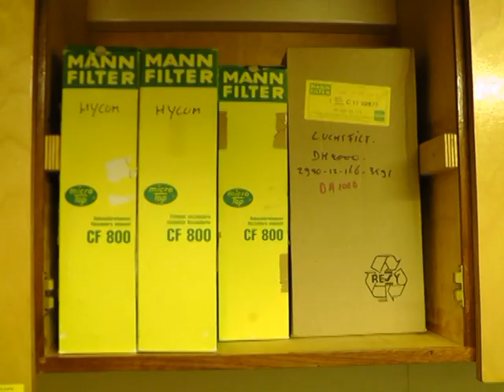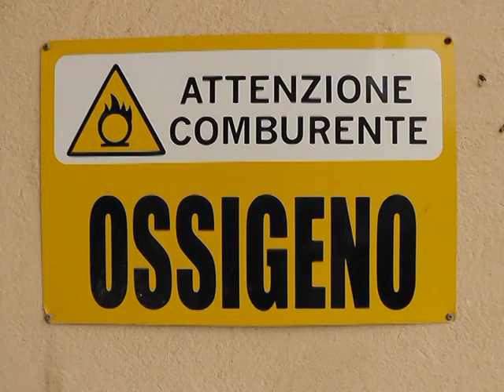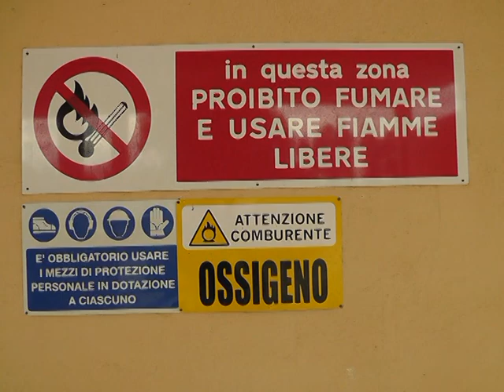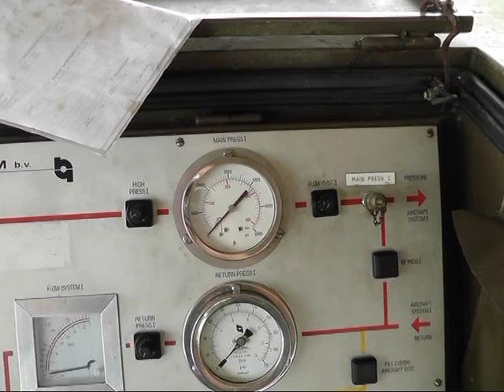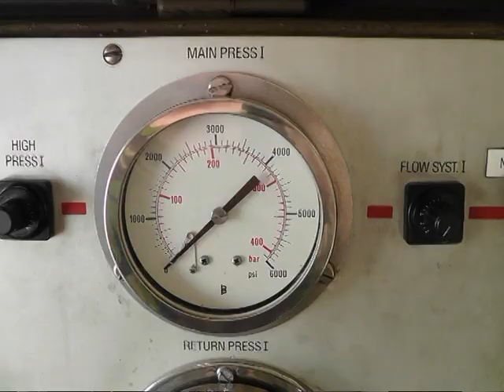Gu film DECI 2011 FWE1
deci1 gu